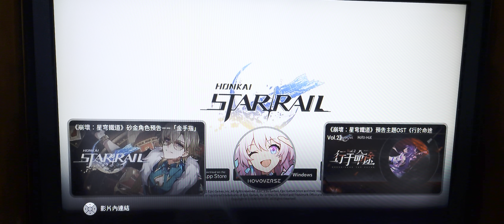距離1公尺 喇叭+手機內建錄音麥克風測試 星穹鐵道 羅剎 PV 中配